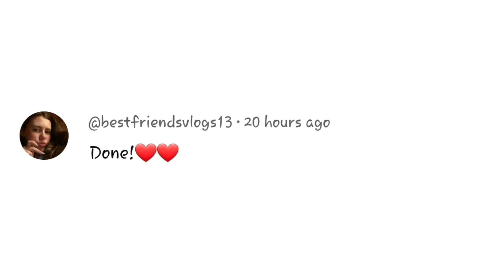Andrew HELD Lexi INAPPROPRIATELY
Lexi and Andrew kiss on the lips
lexi rivera
lexi rivera and andrew clogs
lexi rivera's tiktok
lexi and Andrew
Andrew Davila
Andrew and Lexi